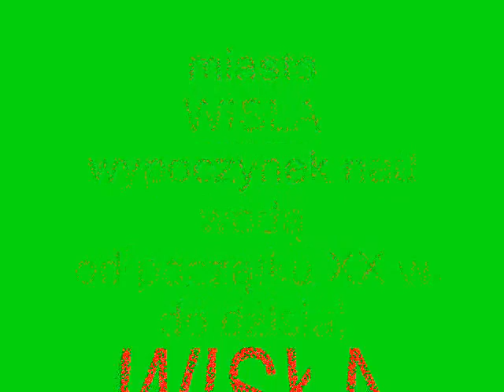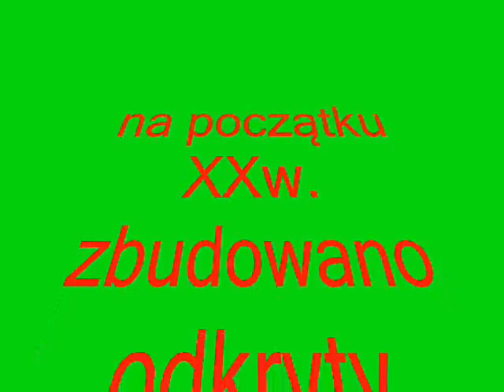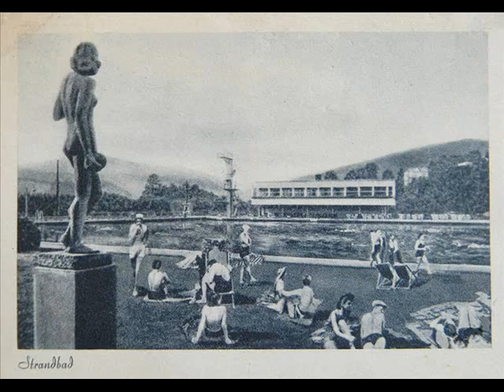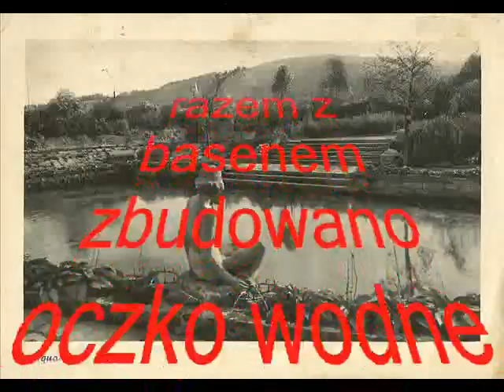MIASTO WISŁA - WYPOCZYNEK I WODA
MIGAWKI Z MIEJSC WYPOCZYNKU NAD WODĄ W MIEŚCIE OD POCZĄTKU XX w. DO DZISIAJ